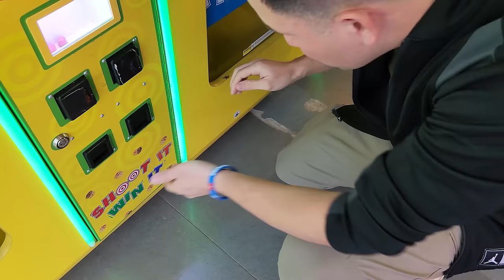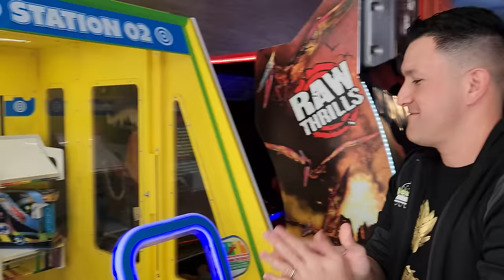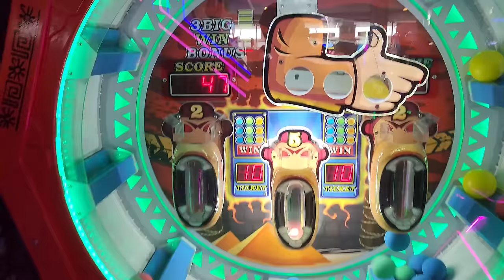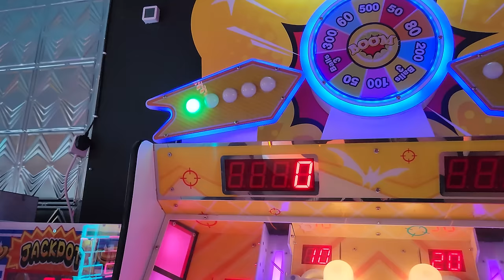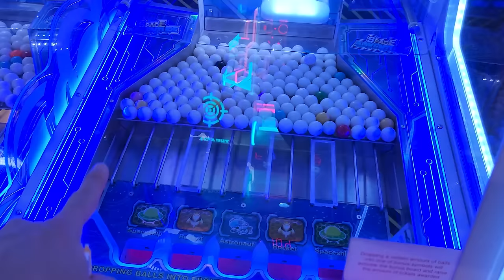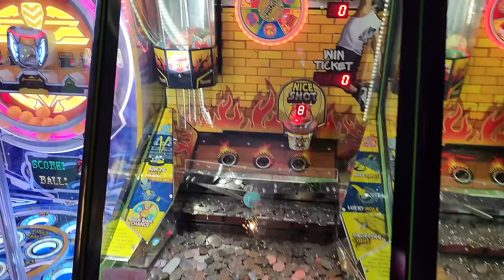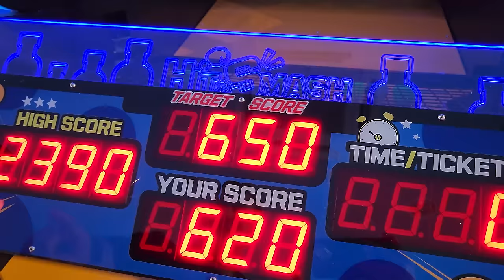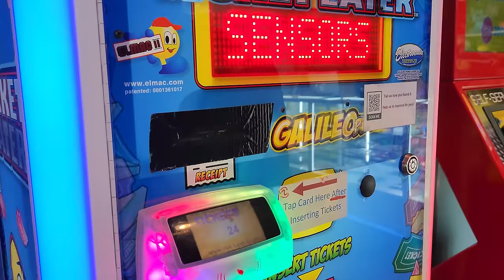This BRITISH Arcade Was not Ready for This Tourist!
We visited Funland Arcade in the United Kingdom. Angel played the spinning game and holy moly, he won so many prizes! I was so shocked at how many prizes he was able to win from that game! The wins just kept falling down!